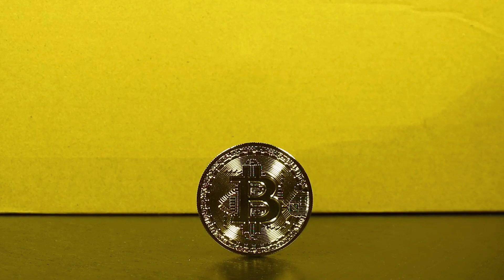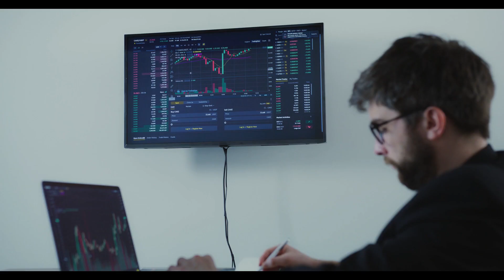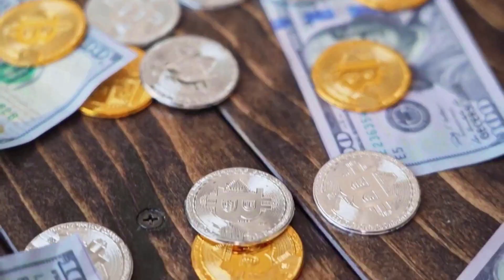Spell Token WILL HAVE A MASSIVE PUMP IS COMING IN 2023 HERE'S WHY -SPELL PRICE PREDICTION & ANALYSES